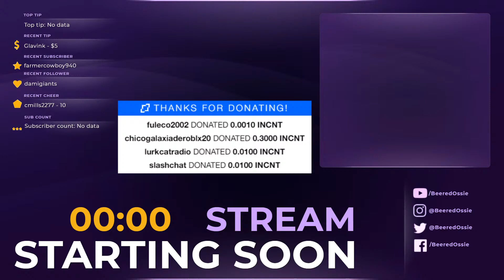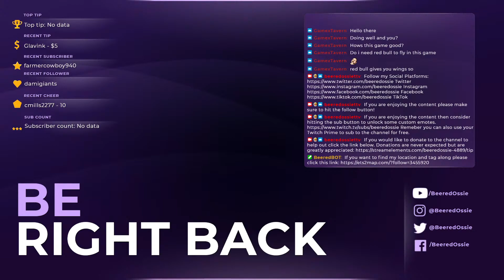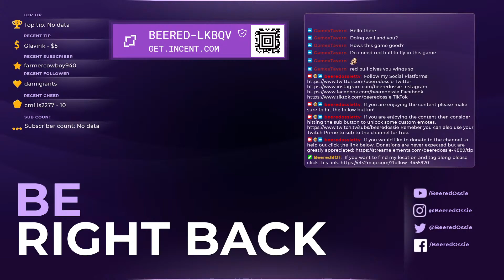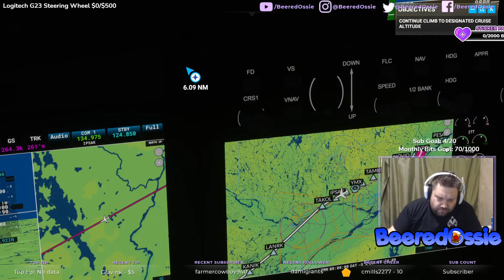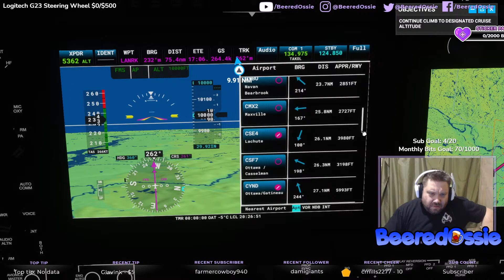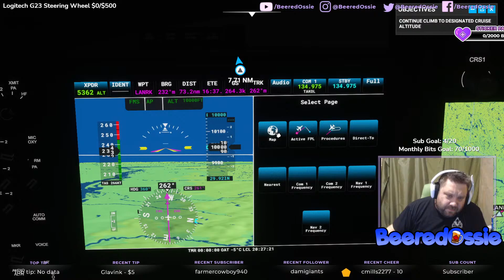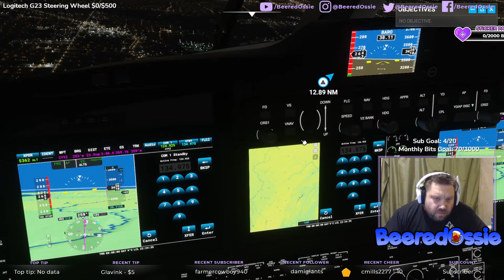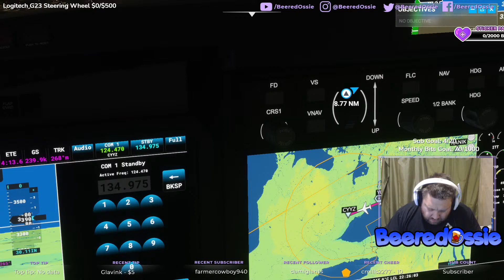Cross Canada Tour Continues - CYQB to CYYZ